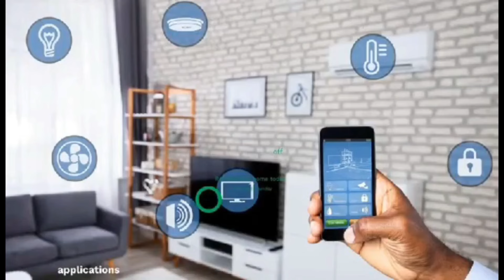2 slayqueens almost arrested + accuse of sobolo been mixed with weèd